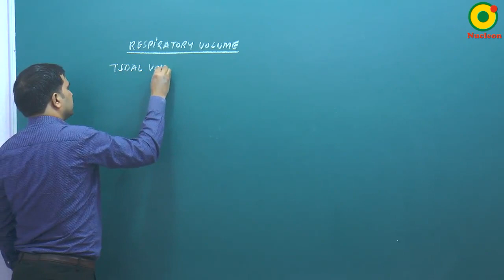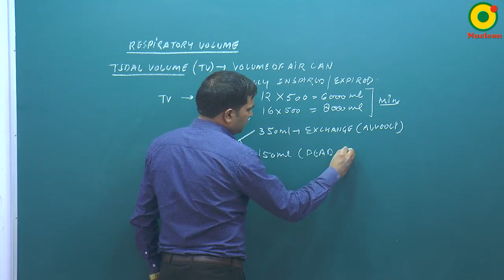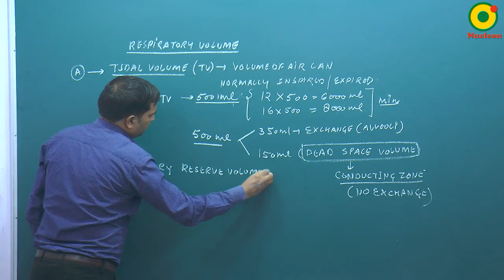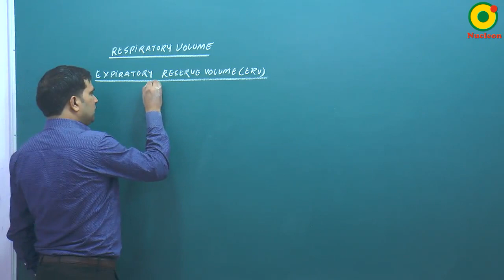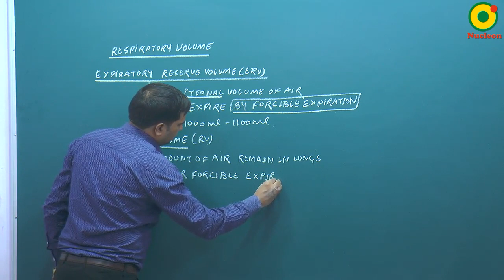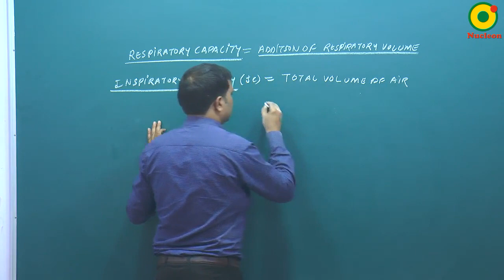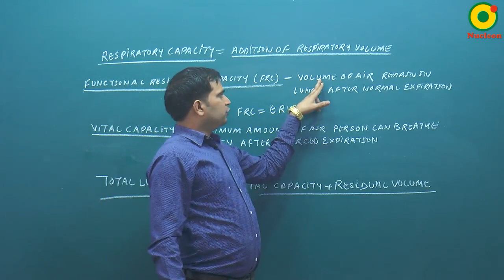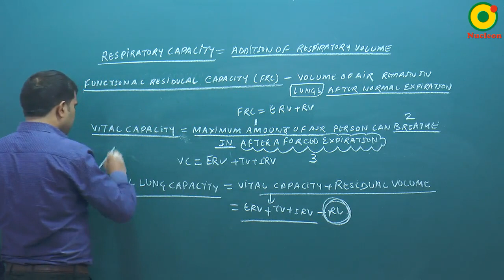Respiratory System - 03 By NKT Sir @ NUCLEON NEET Biology KOTA